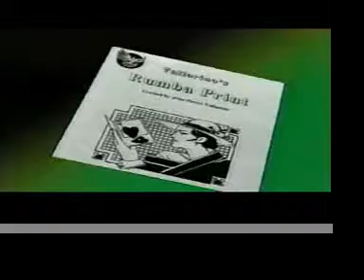Gary Ouellet Performs Vallarino's Rumba Print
Gary Ouellet performs Jean-Pierre Vallarino's RUMBA PRINT, available from The Camirand Academy of Magic.